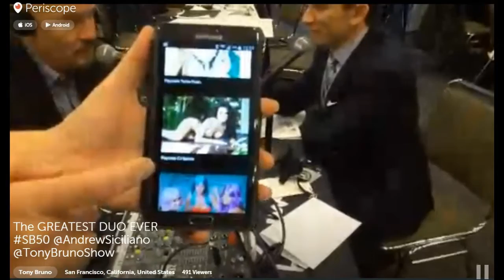Greatest Duo EVER @AndrewSiciliano & @TonyBrunoShow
My Good Friend Andrew Siciliano stopped by to give me a hard time and talk smack. (Sorry for the bad video connection. We'll be replaying the better audio on the Podcast available on Soundcloud.com/TonyBrunoShow soon.)